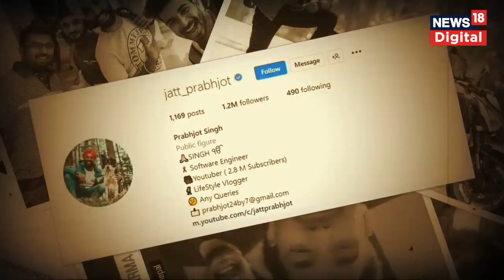Jatt Prabhjot Accident : দ্ৰুত গতিত বাইক চলাই মট' ব্লগাৰৰ মৃত্যু | Assam News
Jatt Prabhjot Accident | দ্ৰুত গতিত বাইক চলাই জনপ্ৰিয় Youtuber Jatt Prabhjotৰ মৃত্যু
n18oc_national